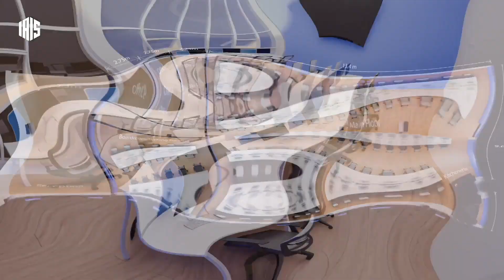Kenya's own Silicon Savannah - Mwale Medical and Technology City (MMTC)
Julius Mwale the principal investor at Mwale Medical and Technology City (MMTC) welcomes INUA AI to the Innovation Park at this new Kenya's own Silicon Savannah